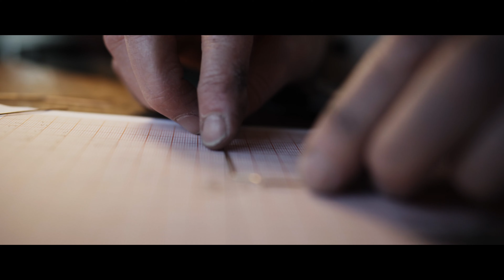TAPAS Gitte Bjørn - CHAMPAGNE - the film from the exhibition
Tilblivelsen af en fingerring til ringserien Champagne
en hundrededel af udstillingen TAPAS
Udstilling på Designmuseum Danmark d. 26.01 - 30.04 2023

The creation of a finger ring for the series Champagne
One hundredth of the exhibition TAPAS
Exhibition at Designmuseum Denmark d. 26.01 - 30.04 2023
Directed, shot and edited by Per Sandholt